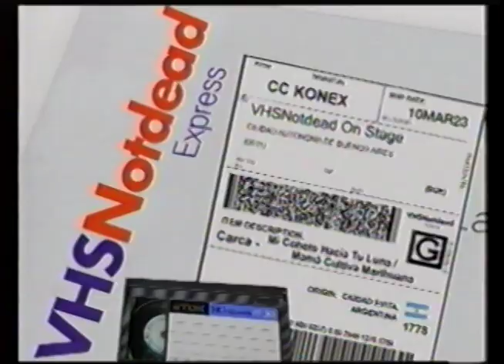Carca - Mi Cohete Hacia Tu Luna / Mama Cultiva Marihuana (CC Konex) - 10MAR23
VHSnotdead "On Stage" Express
Carca / Mi Cohete Hacia Tu Luna - Mamá Cultiva Marihuana
CC Konex
Buenos Aires
10MAR23

Source: JVC  GR-AX710 (VHS-C)
VHSND-ONS EX03